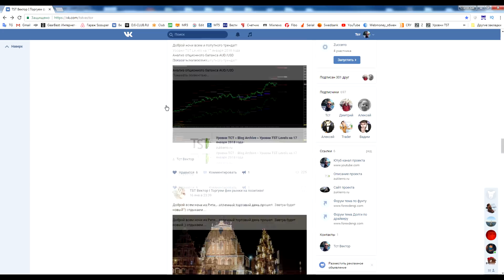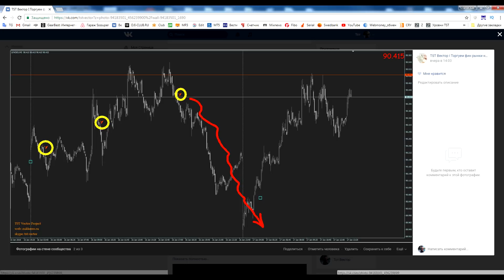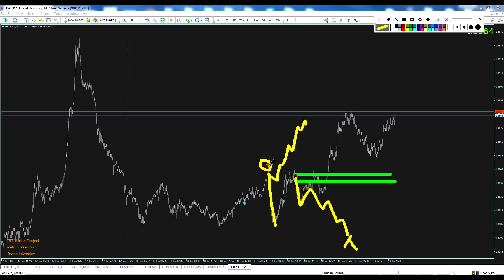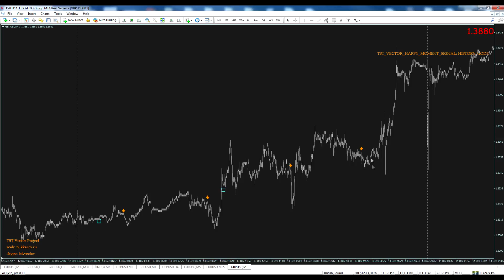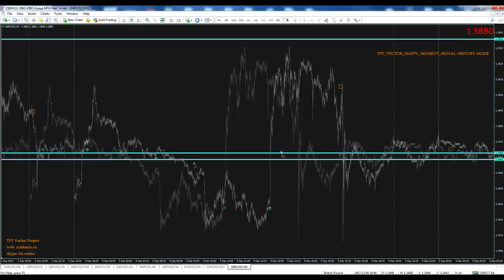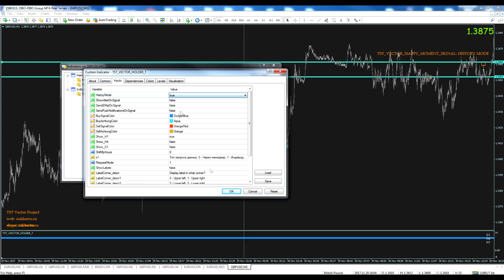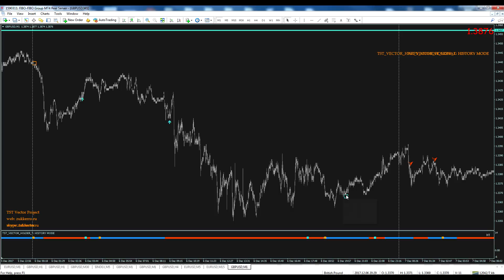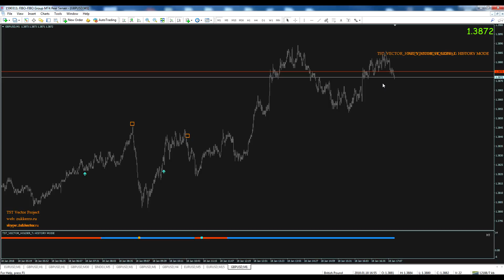Секреты профитной торговли по Холдеру Часть2 Индикатор TST Vector Happy Moment Signal паттерн 123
Продолжаем палить грааль :)

Часть вторая  секретов профитной торговли по Холдеру , индикатор  TST Happy Moment Signal и его паттерн 1-2-3: смотрите в свои метаки и слушая видео, просматривайте на истории паттерны и свойства сигнальщика, которые я выдаю. Смотрите евру в сочетании с Индексом бакса. И смотрите фунта, а разрезе системы Холдер.

Однозначно: применять тем кто скальпирует или пипсует и кто торгует внутри дня. Подсказки по краткосрочному направлению и по ММу шикарные.

Хотите покрутить все индикации этой ТС и саму систему Холдер?

**НЕ ПРОПУСТИТЕ ВОЗМОЖНОСТЬ!!!**

Обучение провожу лично я и еще три инструктора-трейдера. Обучаем системе Холдер, по которой мы сейчас работаем и о которой идет речь крайние месяцы здесь, в нашей группе. Опыт обучения системе имеется. Равно как и опыт ЗАСТАВЛЯТЬ работать в профит - тоже :)

Попробуйте себя и ТС. Все получится!  :)

Кому интересно - стучите мне в скайп: tst.vector

Скажите пароль: Я с Ютуба :) и все будет в ажуре...

Где взять этот индикатор?

Потом стучим в скайп tst.vector

Если есть вопросы, пишите в каментах к видео или в наших группа ВКонтакте, Фейсбуке, Твиттере.